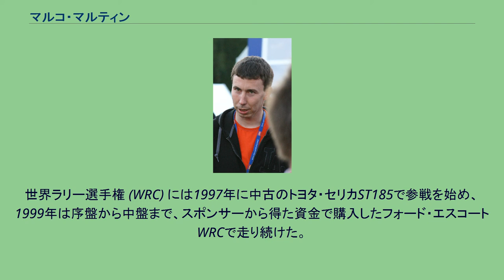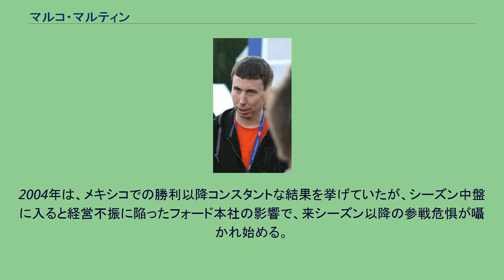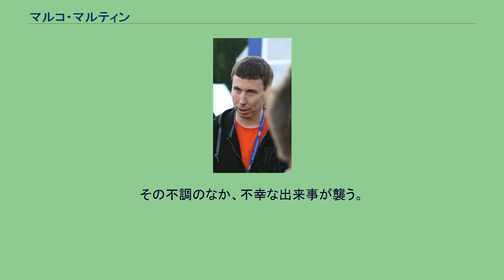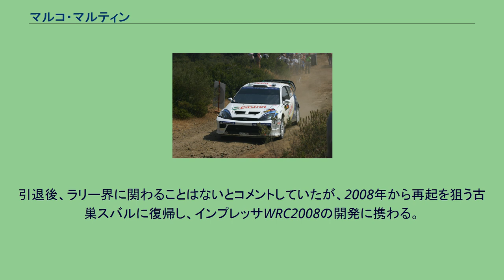マルコ・マルティン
マルコ・マルティン（Markko Märtin、1975年11月10日 - ）はエストニア出身の元ラリードライバー。
エストニア・タルトゥにて、ソ連時代のラリー大会に出場経験のある父の元に生まれる。
1994年にラリーデビュー。
世界ラリー選手権 (WRC) には1997年に中古のトヨタ・セリカST185で参戦を始め、1999年は序盤から中盤まで、スポンサーから得た資金で購入したフォード・エスコートWRCで走り続けた。
活動のターニングポイントとなったのは1999年の中盤。
トヨタ・チーム・ヨーロッパ (TTE) とワークス契約を交わし、ワークススペックのトヨタ・カローラWRCを与えられる。
しかし、トヨタが1999年一杯でWRCからの撤退を発表したため、翌年から再びプライベート参戦を余儀なくされる。
2000年からは、イギリス人コ・ドライバー、マイケル・パークと組み、カローラWRCで引き続きWRC参戦を継続。
その年の8月に、スバルとワークス契約を交わした。
当初、同時期に契約を結んだペター・ソルベルグとのジョイントナンバー2扱いとみられたが、2001年シーズンが始まると、開幕戦のモンテカルロ以降一度もワークスノミネートされることはなく、フル参戦の契約にもかかわらずシーズン途中には欠場することもあった。
結果的にソルベルグを優遇した扱いに不満を爆発させ、シーズン中にフル参戦を条件にフォードと契約を交わした。
2002年から、フォードのワークスチームに移籍。
念願のフル参戦が叶い、その年のベストリザルトは、ソルベルグとの接戦の末に掴んだ最終戦のグレートブリテンでの2位だった。
ラリー・キプロス2004にて フォードのWRC活動予算の削減で、コリン・マクレー、カルロス・サインツらが去ると、2003年からフォードのエースを務める。
前年のフル参戦でめきめきと頭角を表していたが、ライバルよりもパフォーマンスの劣るマシンが祟り序盤は低迷した。
だが、スバルから移籍してきたクリスチャン・ロリオーが手がけたフォード・フォーカスWRC03を得ると、持てる速さを遺憾なく発揮。
アクロポリスで待望の初優勝を飾ると、フィンランドではマーカス・グロンホルムとの死闘の末に勝利を掴み取った。
この年の活躍により、ソルベルグやセバスチャン・ローブと並んでWRC若手御三家と称され、将来のチャンピオン候補と言われた。
2004年は、メキシコでの勝利以降コンスタントな結果を挙げていたが、シーズン中盤に入ると経営不振に陥ったフォード本社の影響で、来シーズン以降の参戦危惧が囁かれ始める。
だが、マルティンはWRCの中でも特に厳しいラリーといわれるカタルニア、ツール・ド・コルスで見事勝利を挙げ、それによりフォード本社は2005年以降のWRC参戦を決断。
フォードのワークスラリー活動継続に大きく貢献した。
ラリー・キプロス2005にて 2005年からは、フランスの大メーカー、プジョーに移籍するが、前年から投入された307WRCの挙動に馴染めず苦戦。
フィンランドから投入されたプログレッシブ・ダンパーがドライビングにマッチし3位に入るものの、フォード時代の速さは影を潜めてしまう。
その不調のなか、不幸な出来事が襲う。
2005年9月18日のラリーGBレグ3、序盤のSSの左コーナーでクラッシュ。
不運なことに、そのコーナー側にあった立ち木が助手席側にめりこむ形でマシンはストップ。
この事故によって、全幅の信頼を置いていたコ・ドライバーのマイケル・パークが亡くなってしまう。
この出来事によって、ラリーGB以降の参戦を見合わせ、その年の終盤、正式にWRC引退を表明した。
ラリーGBでのアクシデントが原因かと囁かれたが、後のインタビューでWRCにおけるドライバーのコスト的負担や、運営がスポンサー寄りになりつつある風潮に嫌気がさし、30歳を区切りとして引退するつもりでいたと明かした。
引退後、ラリー界に関わることはないとコメントしていたが、2008年から再起を狙う古巣スバルに復帰し、インプレッサWRC2008の開発に携わる。
スバルのWRC撤退後はフォードでフォーカスWRCとフィエスタS2000およびフィエスタWRCの開発に関与し、また2010年9月にはミニ・ジョン クーパー ワークス WRCのテストにも参加した。
一方で個人所有のラリーチームを結成し、エストニア・ラリー選手権に若手を送り込んでいる。
母国の後輩オィット・タ...